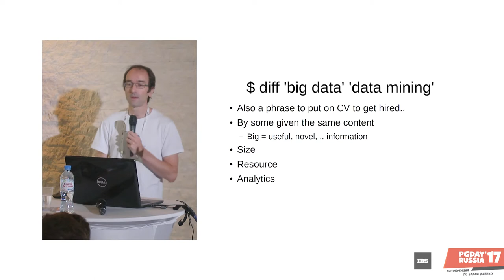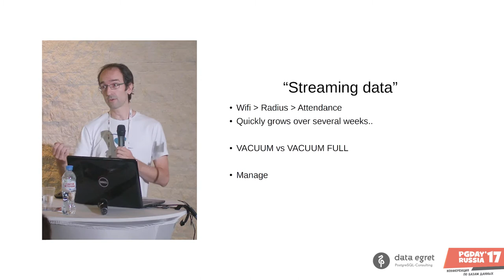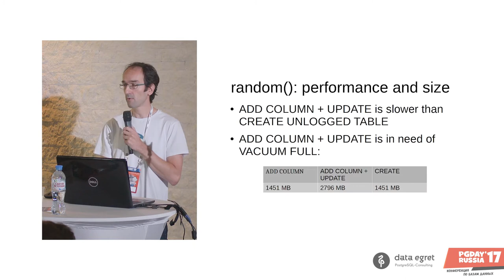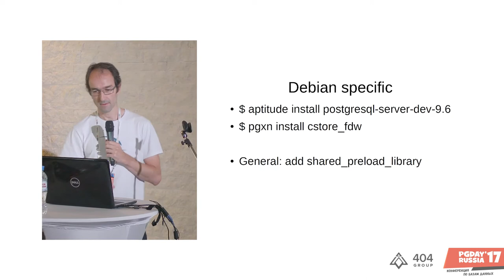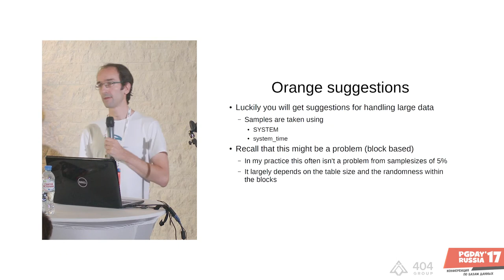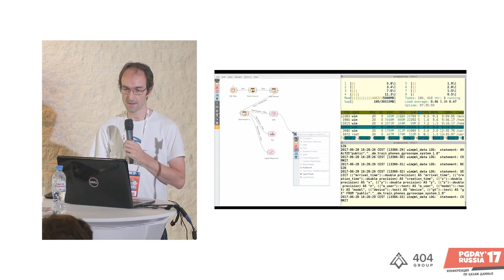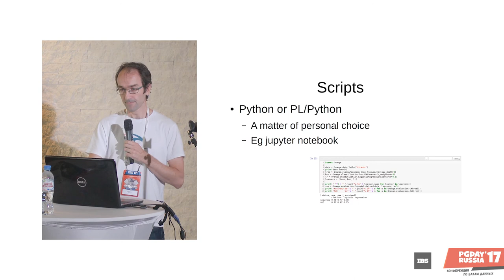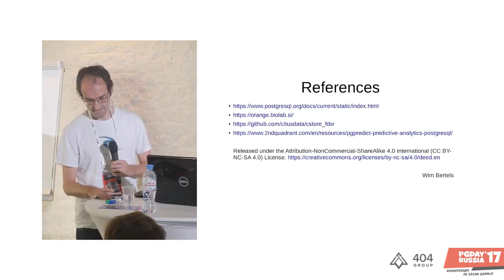My experience with PostgreSQL and Orange in data mining. Wim Bertels (UC Leuven-Limburg)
My experience with PostgreSQL and Orange in data mining.
Wim Bertels (UC Leuven-Limburg)